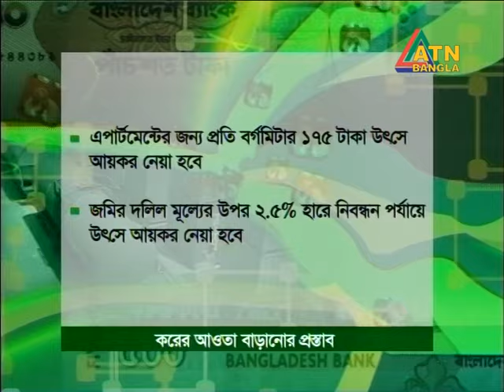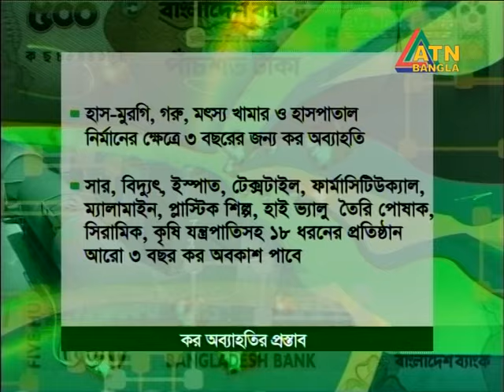বাজেট বক্তৃতায় সাইফুর রহমান ২০০৫